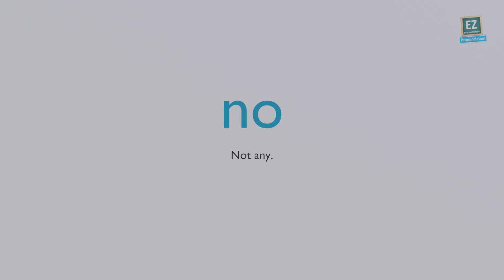How to pronounce no ?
Not any.